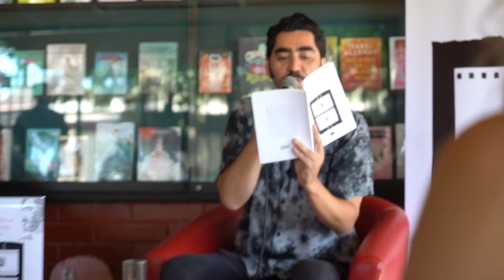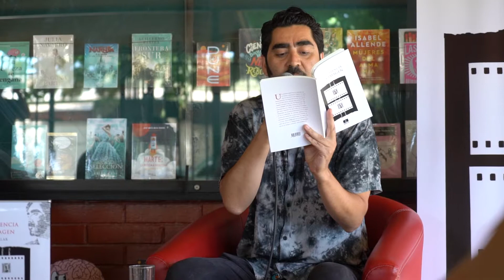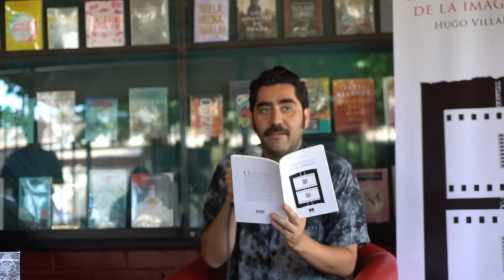Lectura del texto: "Monólogo perdido de un poema", en librería Qué Leo Talca.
Autor: Hugo Villar Urrutia.
Libro: La persistencia de la imagen
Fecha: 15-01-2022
Presentador: Santiago Azar.
Video: Francisco Bravo.